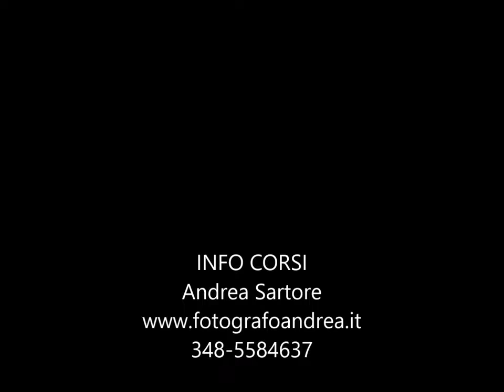Studio sartore - Fotografo Matrimonio Ravenna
Già a prima vista le foto realizzate da Andrea Sartore trasmettono tutta la passione e il romanticismo che ogni coppia desidera avere il giorno del proprio matrimonio, immortalando gli istanti più preziosi della vostra vita.